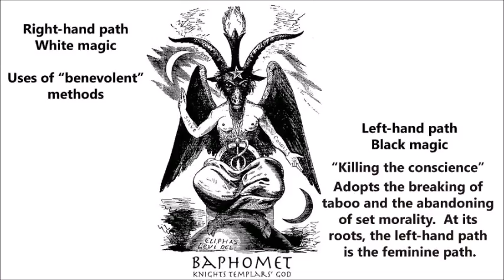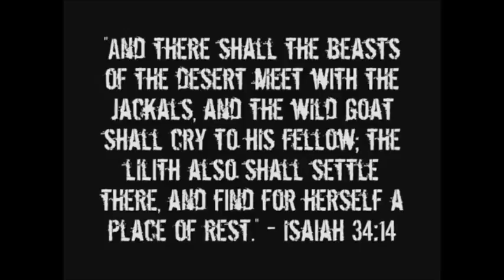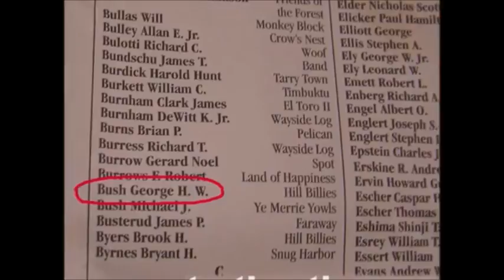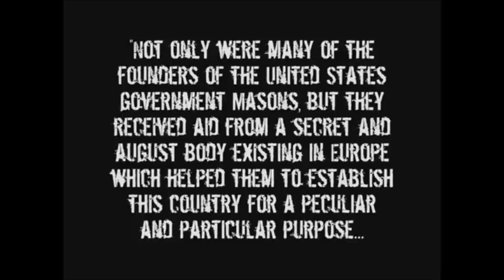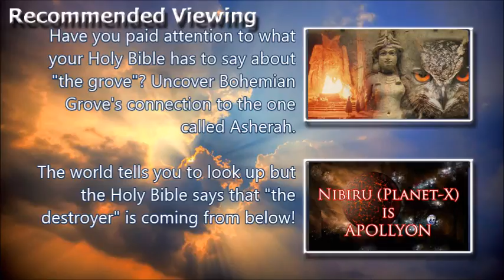The Queen of Heaven and Bohemian Grove (by Fuel Project)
READ THIS: Lilith is just another name for the Queen of Heaven. The mythology of Lilith is irrelevant! The bottom line is that the Queen of Heaven is MYSTERY, Babylon the Great, the Mother of Harlots and Abominations of the earth. THAT IS VERY IMPORTANT TO UNDERSTAND.

Videos used created by the Fuel Project  I consider this a must watch.  All praises to the Most High. Let God be true and every man (including me) be a liar!